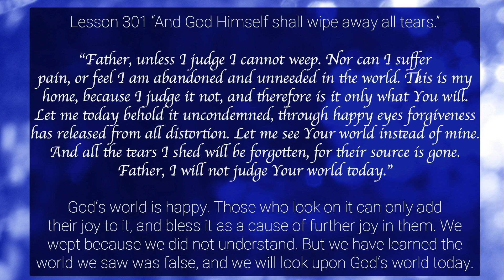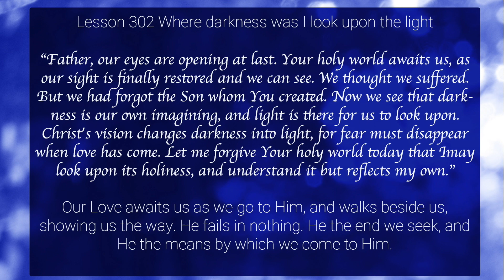And God Shall Wipe Away All Tears - Meditation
This is our first meditation in the 40 Days to Christ's Second Coming. Besides the meditation we continue with Vespers. In this recording we added one quiet meditative arrangement " Sweeter Music"  so you can enjoy being in Light a little longer.

Content of this video:
0:00 Introduction
3:29 Reading: What is the Second Coming?
6:49 And God shall wipe away all tears
16:33 Where darkness was, I look upon the Light
25:18 "Sweeter Music" - Versper

In this meditation we use the Urtext Manuscripts of A Course in Miracles, Miracles in Action Press, 2008. Lesson 301 and 302.